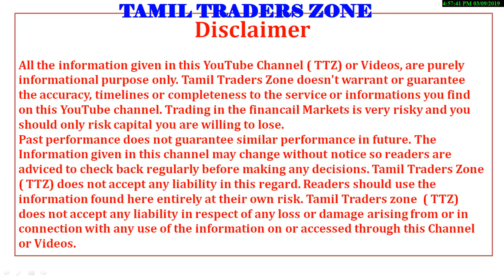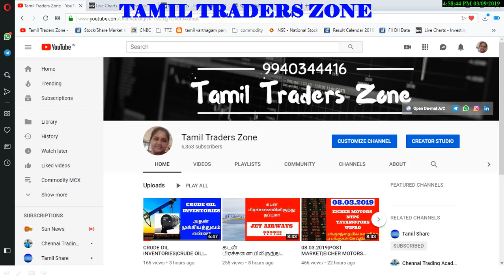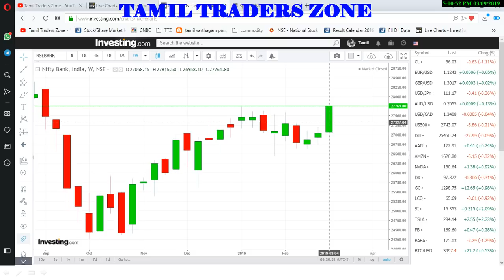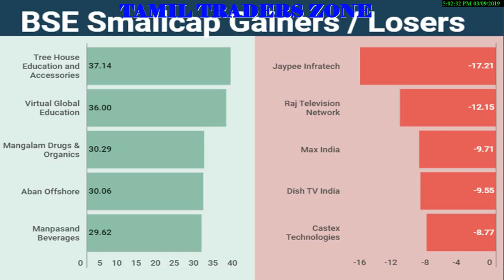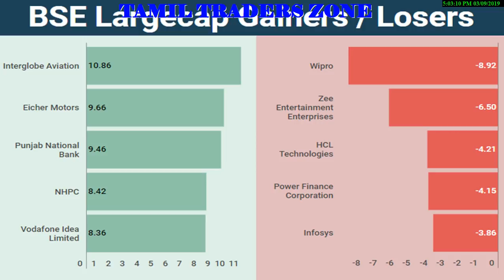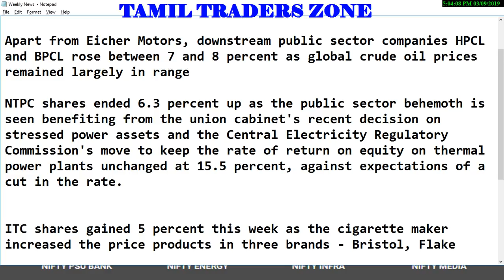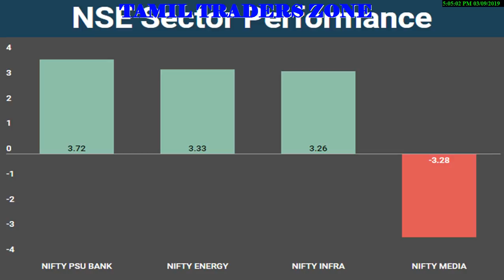EQUITY MARKET|NIFTY|BANK NIFTY|முடிவடைந்த வாரத்தில் கவனிக்க வேண்டிய முக்கிய தகவல்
Sensex and Nifty remained positive throughout last week as both the indices posted a gain of 1.6 percent each largely supported by metal, auto, energy and infra stocks. The Nifty50 index managed to close above 11,000 for the first time since September 2018.

Nifty gained 172 points, while Sensex rose 607 points in the truncated week ended March 8. The Indian markets were shut on March 4 on account of Mahashivratri.

On a weekly basis, the rupee rose over 1 percent (up 76 paise) to end at 70.15 on March 8 against March 1 closing of 70.91. This is the biggest rise against the US dollar since the week ended December 21.

The foreign institutional investors (FIIs) has bought equities worth Rs 4,115.61 crore, while on the other hand domestic institutions investors (DIIs) sold Rs 1,693.75 crore worth of equities in the last week.

Saranya
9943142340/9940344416